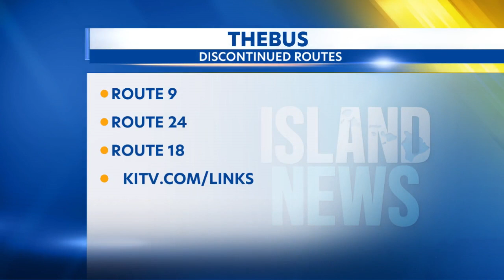Major changes to TheBus routes now in effect: Key routes discontinued, new alternatives introduced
If you ride TheBus, listen up! Some of your bus routes may have changed.